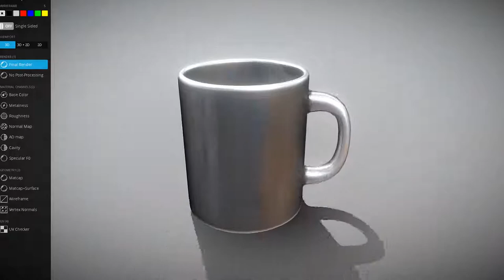Coffee Cup Alu Version (Sketchfab)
Here is a simple coffee cup with aluminium textures from my office-set.